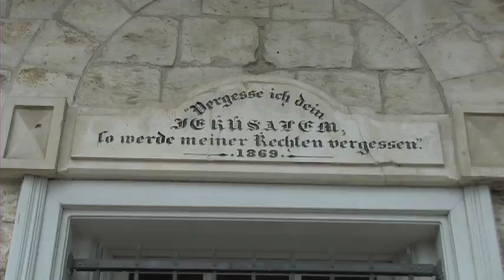Shadows In Palestine Trailer v4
"Shadows In Palestine" takes you into the lives of a German community who immigrate to Palestine in 1866 and are forced to leave mid nineteen hundreds. These remarkable devout Christians left their church to follow a dream of living in the Holy Land.  They were Palestine's and Israel's first pioneers -- known as the Templers.

During the thirties, the Templers were pressured to embrace and form a Nazi party; as a result their dreams of building a new life in Palestine were shattered by a secret exchange between Germany and Britain. The Nazi party set free a number of Jews from concentration camps and in exchange Britain, who controlled Palestine at the time, sent the Templers back to Germany. Despite the fact that only a third of Templers joined the Nazi Party, all of them were forced to leave their new homeland.

The movie includes first-hand interviews with Templers who speak frankly about their past and with Israelis who acknowledge the Templers accomplishments and contributions to the development of what is now Israel.

David Golan, a former director at Universal Studios with over fifteen years of experience, filmed and directed "Shadows In Palestine."

Produced and written by Marilyn Froggat

Composed by Eldad Yaron
Edited by Ilan Rahav
Final Mix by Eva Spitkovski